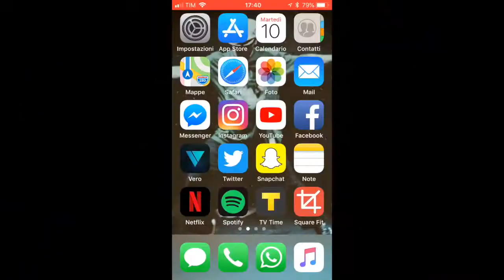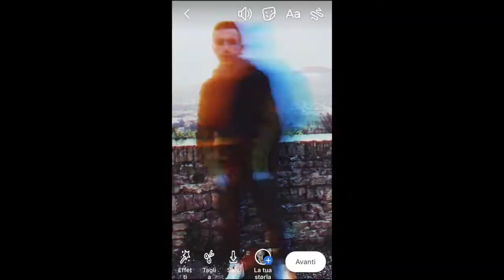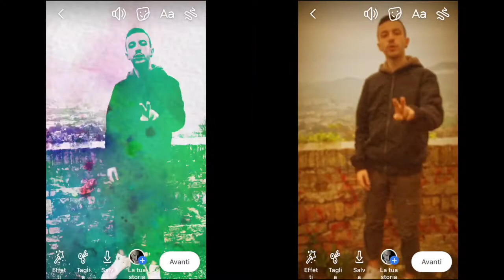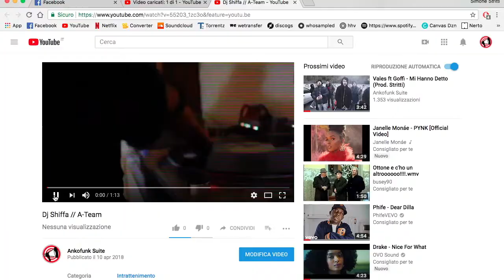Stritti ft Vales, Goffi, Curtis Nassi & Dj Shiffa - A-Team (Prod. Stritti)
Tratto dall' Album "Nostalgico" (2018)
Lyrics: Stritti - Vales - Goffi - Curtis Nassi
Scratch: Dj Shiffa
Produced: Stritti
Recorded: Ankofunk Suite
Produced: Stritti
Mixing & Mastering: Lil Thug